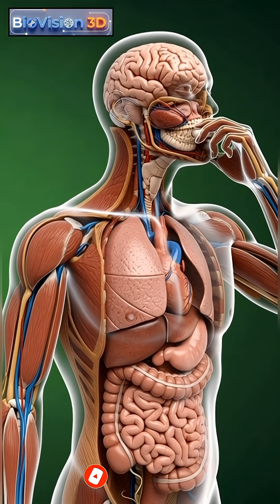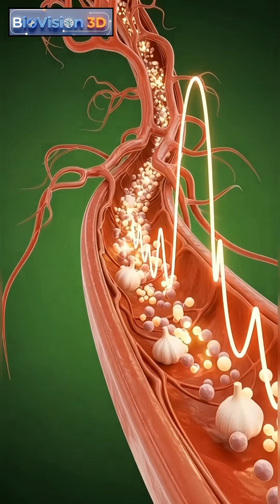What Happens When you eat Garlic| Garlic digestion| 3D Animation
Discover the powerful health benefits of garlic in this HD 3D science animation.
See how garlic supports immunity, fights inflammation, boosts digestion, and protects the body naturally.
Perfect for health learners, students, and science lovers in short video format.

eat garlic garlic  digestion 3d animation
 garlic digestion 3d animation video🧄
3d animation shorts
3d animation video
what happens when you eat garlic everyday what happens when you eat garlic every morning
what happens when you eat raw garlic everyday

what happens when you eat too much garlic